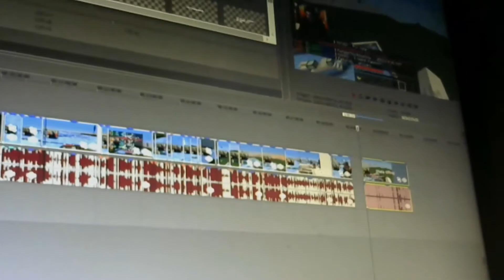BATTLE BOATS! ICN Server Event! + HARMONICA SPECIAL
★Server ive played on today icecraftnation.com